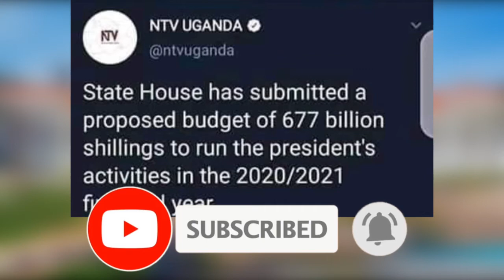INSIDE STATE HOUSE!! A MUST WATCH FOR EVERY STARVING AND STRUGGLING UGANDAN. THIS IS TOO MUCH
Ekiri mu maka gobwa Pulezidenti kYokya. Wulira bino